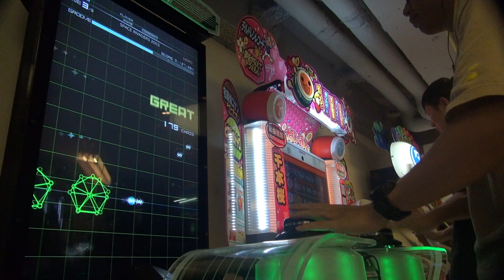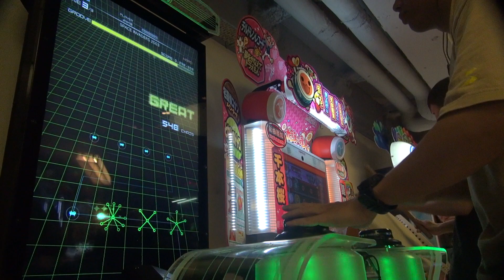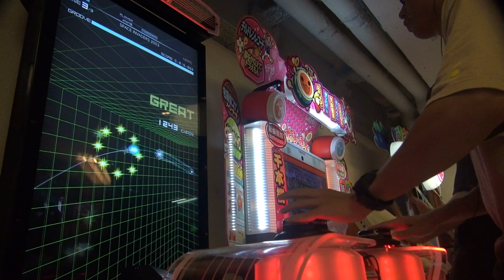[dlon9]RHYTHMVADERS EX: SPACE INVADERS 2003 [HARD] Full Chain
SPACE INVADERS 2003
KEN ISHII VS FLARE
HARD Difficulty 7 CLEAR
Great 247
Cool 15
Good 0
Miss 0 - No Miss
Ad-Lib 100%
Rate S++